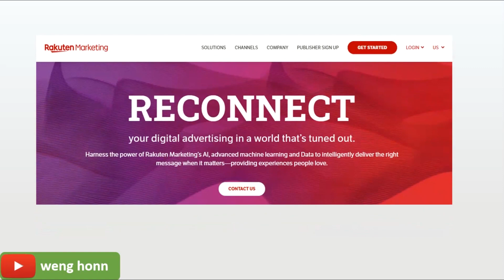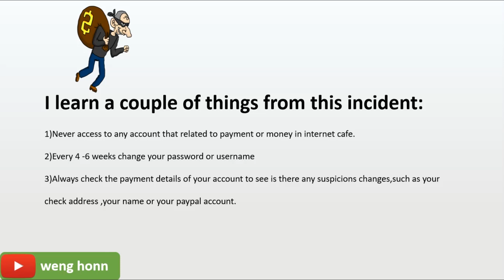All My Money Is Gone!! My Account Got Hacked!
My Online business  Account Hacked! Hei guys , I am weng honn here , thanks you for watching , so , one of my affiliate marketing business account was hacked on few days back.Luckily it was still early of the month , therefore I did not loss much, but still is my hard earn money!!!

One I received a message saying that my Last Payment sent on 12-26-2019: $524.98 . This is bs , because my threshold was set at 5k. I know something is wrong!

Immediately I contacted the linkshare customer service about this , and they that my   account might have been hacked.

I am very sure that my account is being hacked because this hacker changed my check address to this address!

Well ,i think that this hacker must be someone that need money urgently probably for medical purpose .I just hope that he is ok now.

I learn a couple of things from this incident:
1)Never access to any account that related to payment or money in internet cafe.
2)Every 4 -6 weeks change your password or username
3)Always check the payment details of your account to see is there any suspicions changes,such as your check address ,your name or your paypal account.

So make sure you do check on all these from time to time to avoid your hard ean money being stolen just like that.